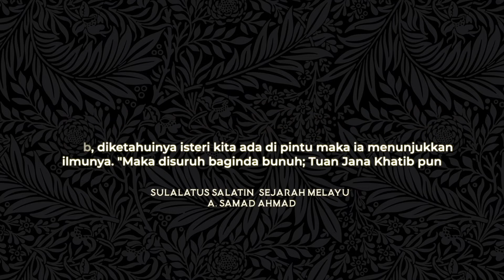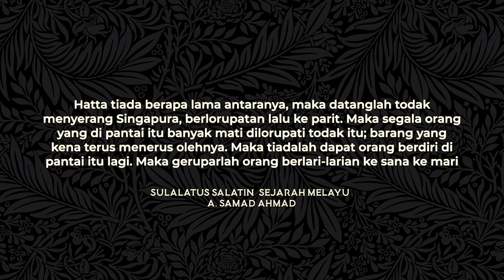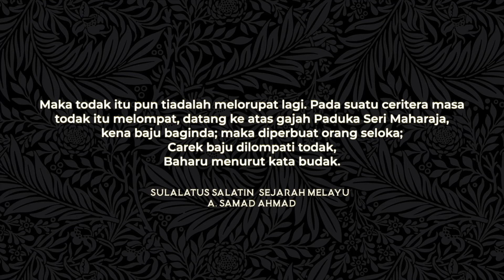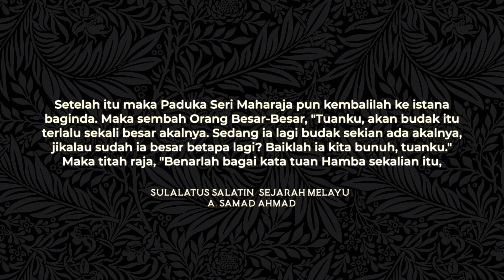KISAH SEBENAR SINGAPURA DILANGGAR TODAK, SUMPAHAN HANG NADIM?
Video ini menceritakan tentang peristiwa Singapura Dilanggar Todak menurut Sejarah Melayu.